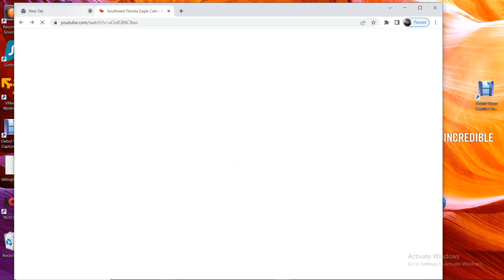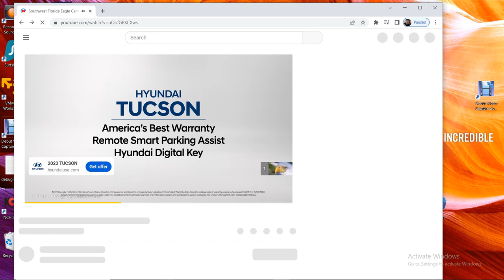SWFL Bald Eagles 04/12/2023 13:14